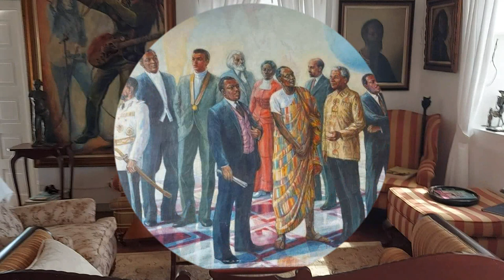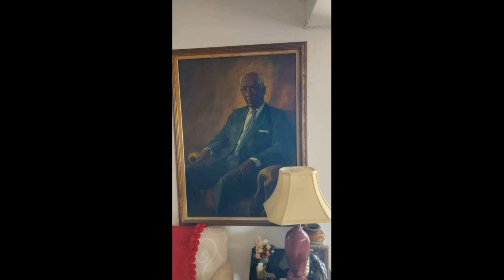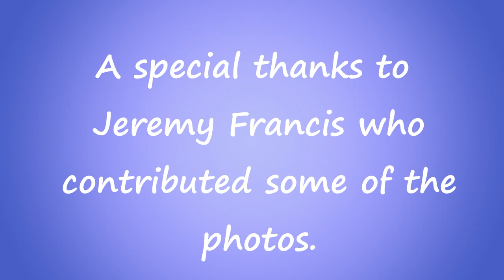ORANGE PARK - Home of Barrington Watson (Master Painter) || JAMAICA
We visit Orange Park, the home of the late Honourable Barrington Watson, O.J., one of Jamaica's master painters. We tour the exquisitely decorated rooms, with his art on display, as well as the beautifully landscaped grounds. We also view his studio where he honed his passion - now standing still.